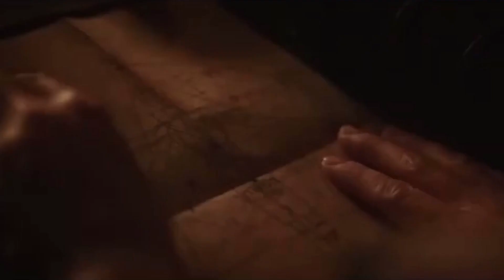Родила ребёнка с помощью магии но он оказался...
Фильм: Голем: Начало(2018)